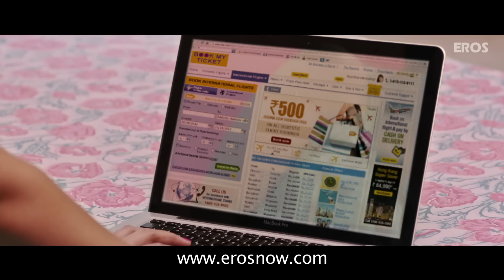Saadi Love Story (Full Song) - Sad Version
Check out the sad version of 'Saadi Love Story' title track sung by Navraj Hans featuring Diljit Dosanjh, Surveen Chawla, Amrinder Gill & Neetu Singh.

Saadi Love Story - An Eros International & Jimmy Sheirgill productions film starring Surveen Chawla, Amrinder Gill, Diljit Dosanjh & Neetu Singh in the lead roles. The film is directed by Dheeraj Ratan.

Film – Saadi Love Story
Actor – Diljit Dosanjh, Amrinder Gill, Surveen Chawla & Neetu Singh
Produced by – Aman Khatkar, Jimmy Shergill Productions & Eros Entertainment
Directed by - Dheeraj Rattan